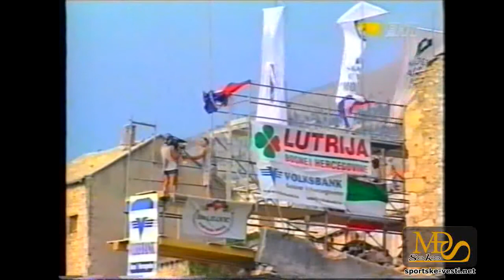2001. - Mostar - Skokovi u vodu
2001. - Mostar - Skokovi u vodu